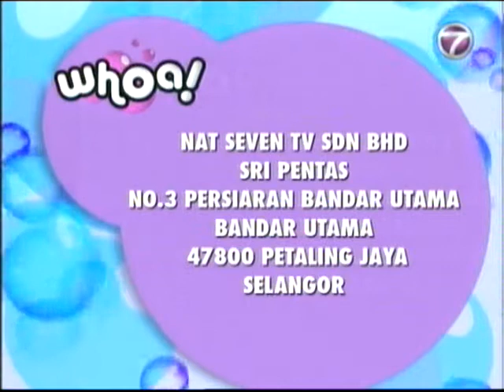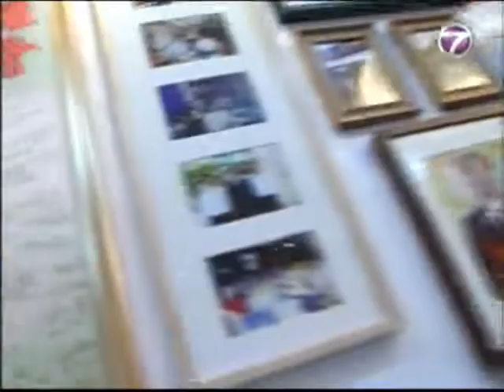[Part 2] NTV7 Whoa! interviews Master Kenny Hoo of Good Feng Shui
Malaysia's national TV channel, NTV7, interviewed Master Kenny Hoo 許鴻方 / 许鸿方 of Good Feng Shui Geomantic Research 好風水堪輿研究, at Good Feng Shui's signature office. Kenny provides lots of tips and predictions and live Lifepath Analysis for the programs hosts.